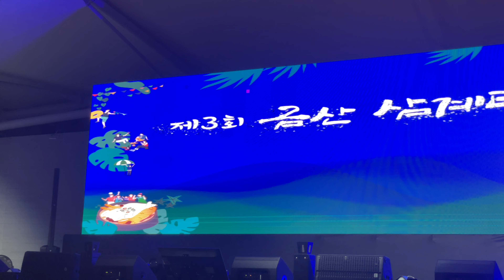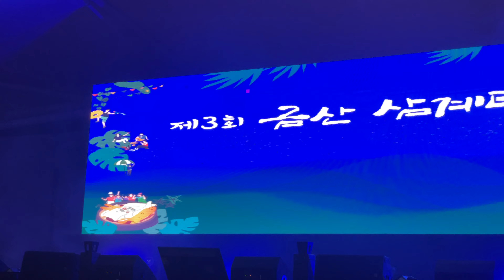김다현 전체공연영상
2023/07/08 제3회 금산삼계탕축제
금산세계인삼 엑스포광장